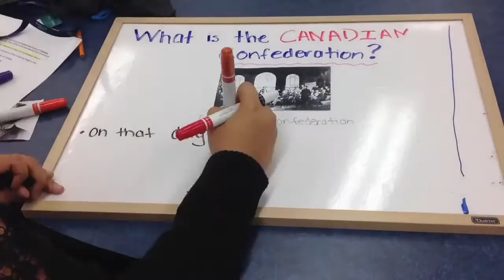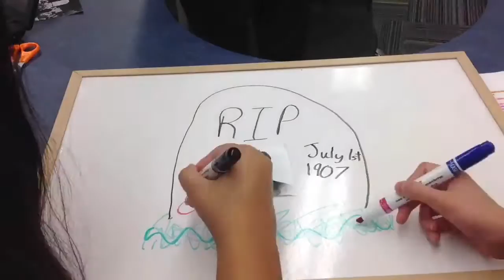Fathers of Confederation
Ashley, Sydney, Aiman, Diya & Deepanshi (Class 87)